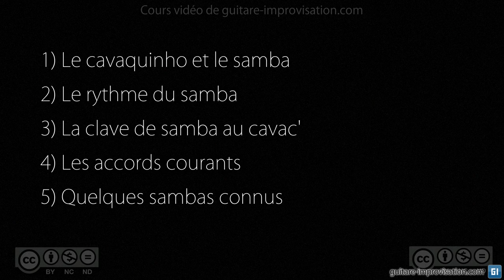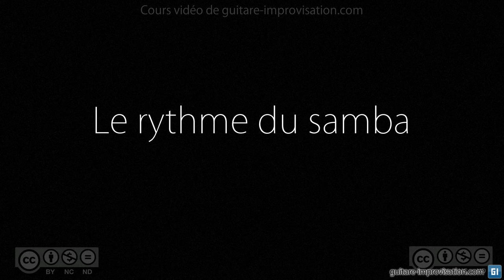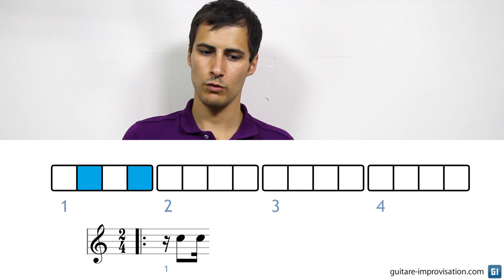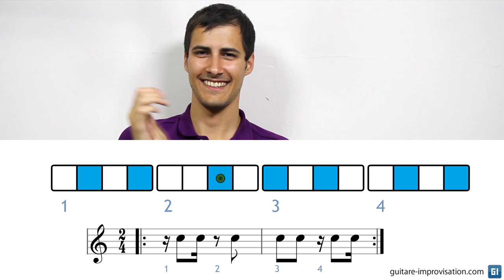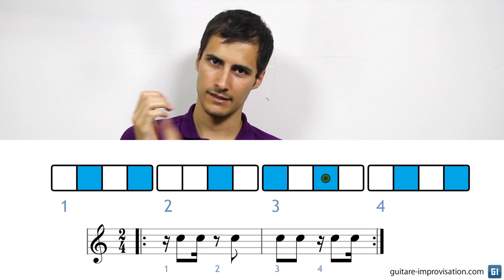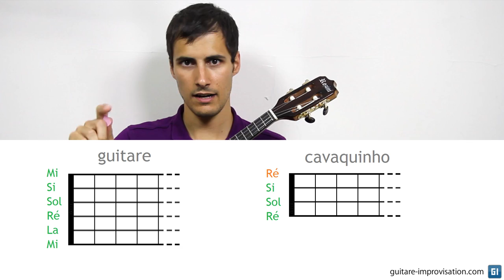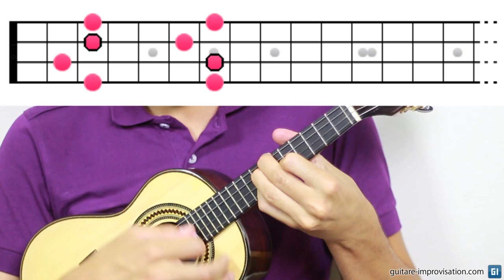Cavaquinho : Jouer du samba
Cette vidéo sur le Cavaquinho est exceptionnellement gratuite ! Si vous souhaitez soutenir le site, vous pouvez faire un don

Tous les backing tracks utilisés dans cette vidéo se trouvent sur ma chaîne avec les mots clés "samba playback"

Un très grand merci à François Brossier (musicien, percussionniste et pédagogue) pour avoir confectionné ces fichiers audios spécialement pour l'occasion !

0:00 Introduction
2:30 Le cavaquinho et le samba
5:22 Le rythme du samba
13:21 La clave de samba
23:47 Les accords courants
32:30 Quelques sambas connus